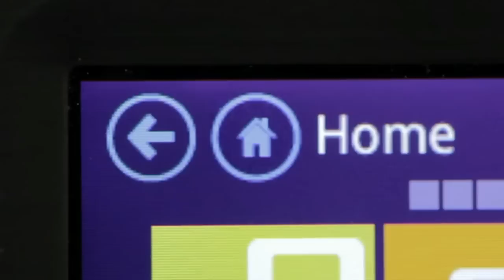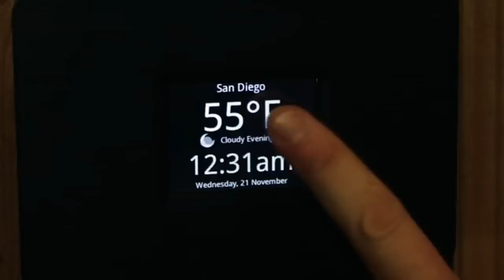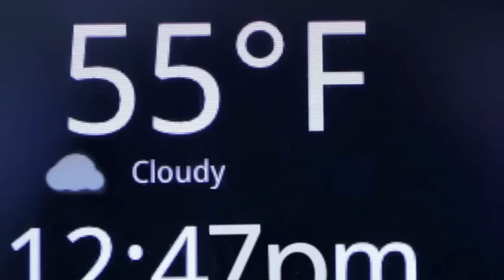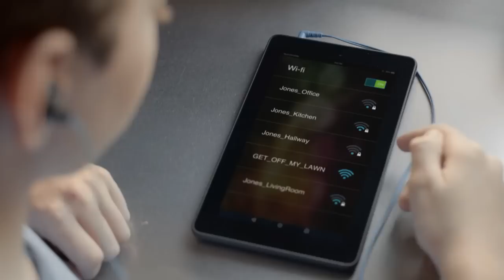5 Best Wi-Fi Routers You Must Try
5 Smart WiFi Router You Must Try

1. Almond+ : Long-Range Touchscreen WiFi Router + SmartHome Hub
Long-Range WiFi. Blazing Fast 11ac Speeds. Simple 3 minute setup. Built-in Smarthome hub. Exquisitely designed.

2. Torch : A simple router for digital parenting
Torch is a smart, wifi router that offers parents digital peace of mind as their kids explore the internet.

3. INFi Marvel : Super Smart Wireless Router
More than just a router. Take WiFi signal with you wherever you go. Free of Wi-Fi dead zones.

4. Lylo : The Smartest Open-Source Router
The smartest open-source router. Easy wifi and domotic for everyone. Lylo is changing the way you configure wifi: Simply pair your devices with a touch. You receive automatically a connexion notification to guarantee your security.

5. Eero - First Home WiFi System
Eero is the world’s first home WiFi system. A set of three eeros covers the typical home. They work in perfect unison to deliver hyper-fast, super-stable WiFi to every square foot of your house.